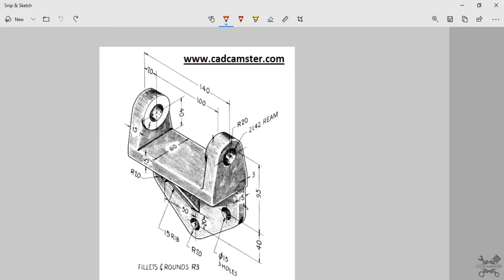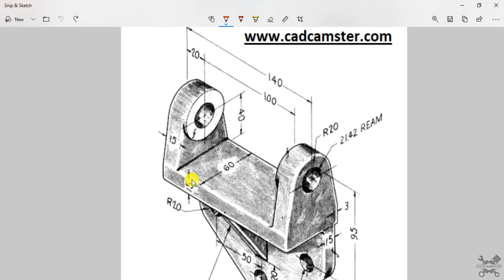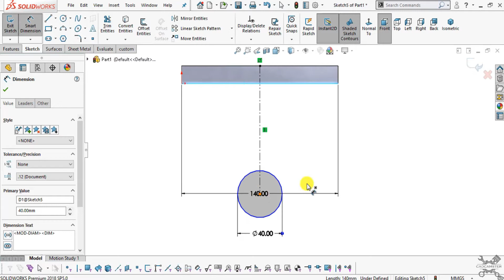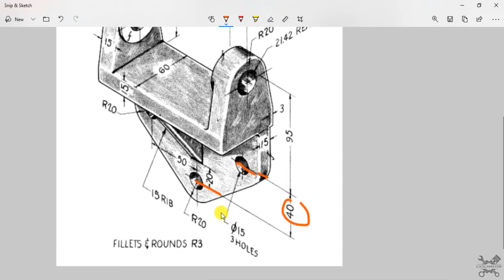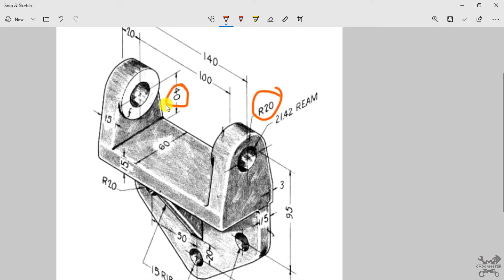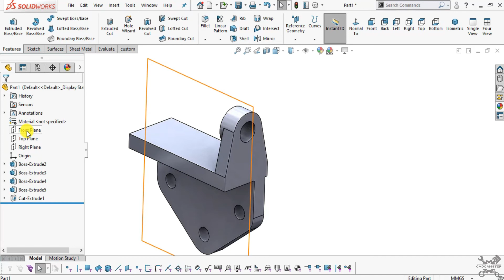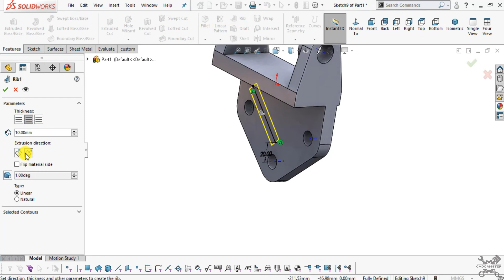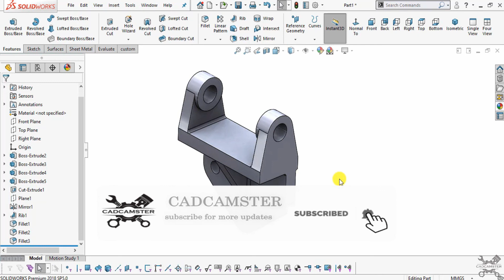Solidworks part exericse - 23 || 2d drawing in description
In this tutorial we will demonstrate you, how you can create a 3d part with the help of 2d drawing.

Please watch this video from start till end . It includes step by step explanation of 3d part creation with the help of a  2d engineering drawing.

Some ebooks

1)  Engineering design & graphics with solidworks 2016 (James D.Bethune)

2)  Solidworks simulation 2015 black book (Matt Weber, Gaurav Verma)

4)  Parametric modelling with autodesk 2013 (Randy H. shih)